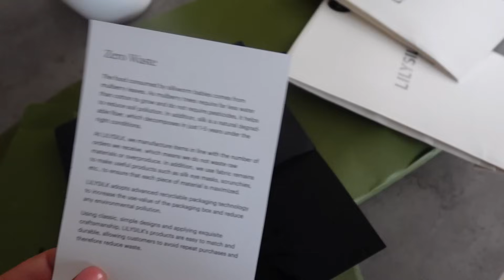UBRANIA Z SUPERMARKETU SAINSBURY'S MIERZYMY